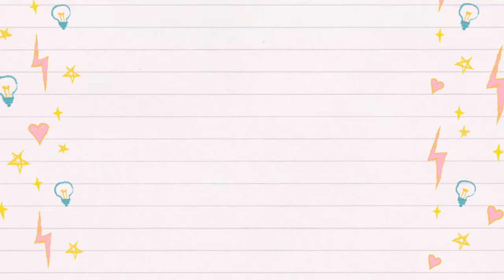What If Book Tag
Today, I'm doing a book tag called the What If Book Tag.